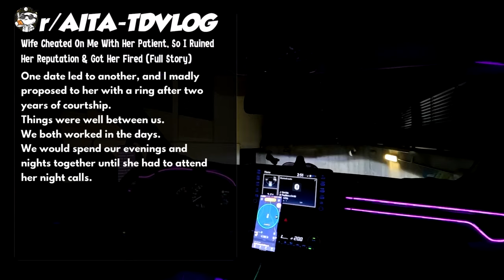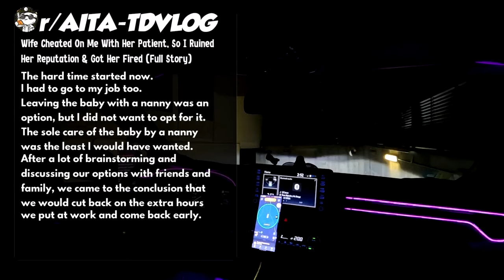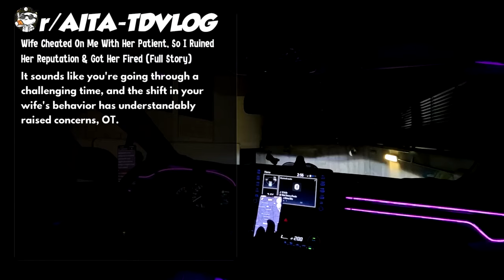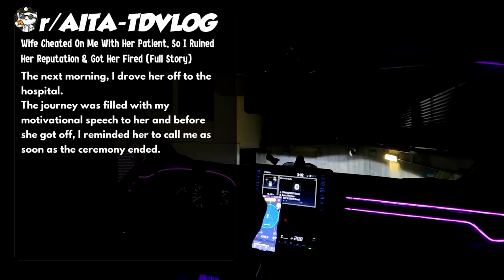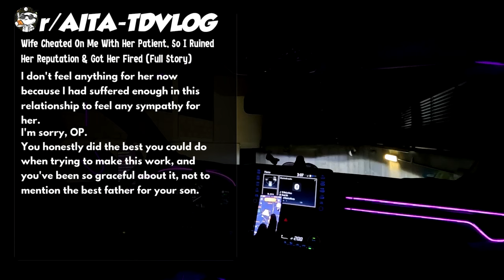Wife Cheated On Me With Her Patient, So I Ruined Her Reputation & Got Her Fired (Full Story)